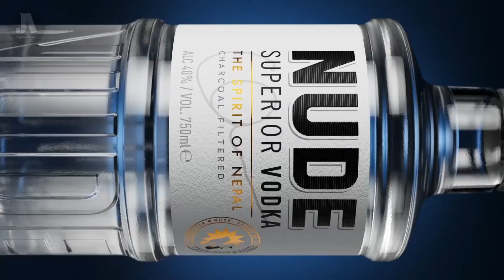Nude Vodka Commercial 2022